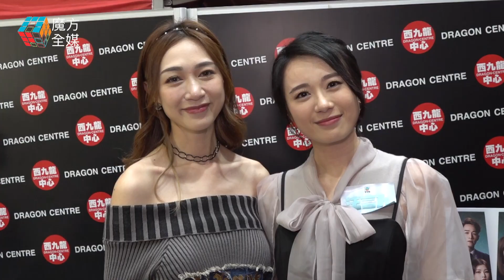【做花瓶都要識做戲】有冇可能重演《下流上車族》奇跡？同屆港姐黃嘉雯王菲《法言人》角色解構